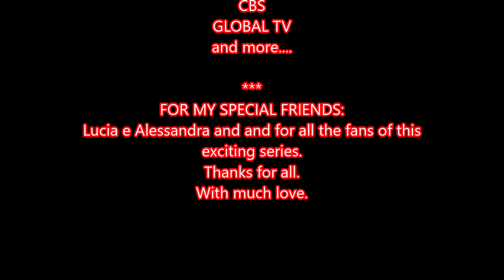BULL - "Mad World" by Gary Jules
I declare to be in good intentions. Images and music are those who have the rights. Videos for fan purposes, not for profit. I'm in good faith. It's a video made for passion and not for profit. The rights of images and music are their respective holders.